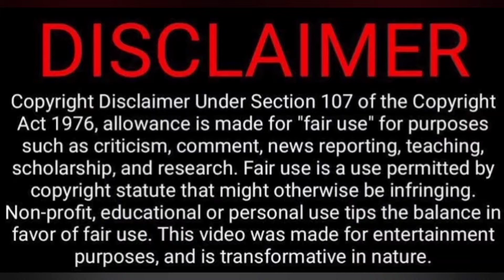Jordindian Types Of Cooks Video Reaction By Tamil Couple Reaction | WHY Reaction